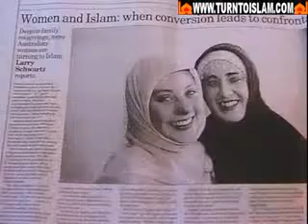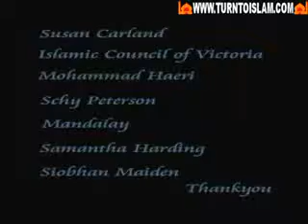Christian Women in Australia Converts To Islam